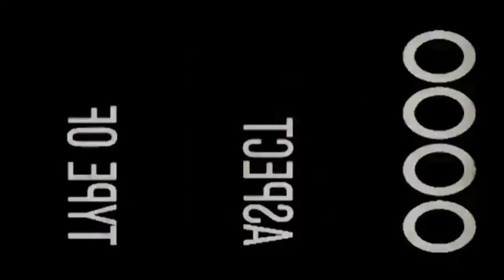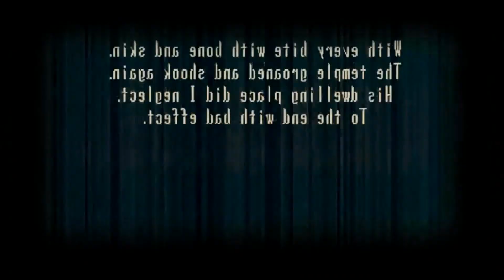Sparky In Spooky's Jumpscare Mansion HD Renovation Trailer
A channel with a wide range of videos and not just one genre so I hope I can satisfy your wants. ^w^

This is a trailer for the continuation of a series I already started and yes I know i already started the series but like I said in the past videos, new name, NEW BEGINNINGS! 0w0